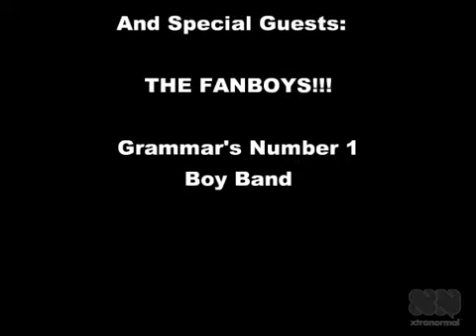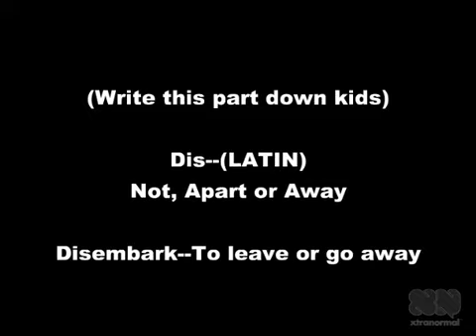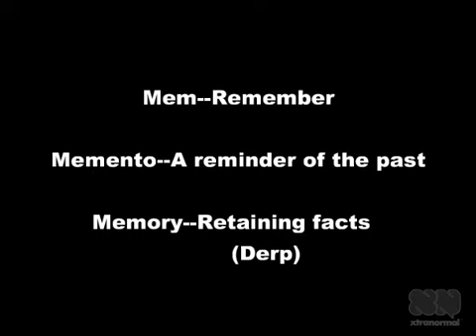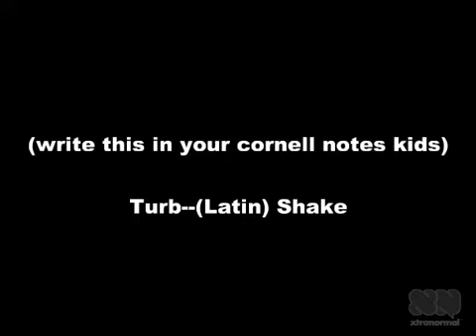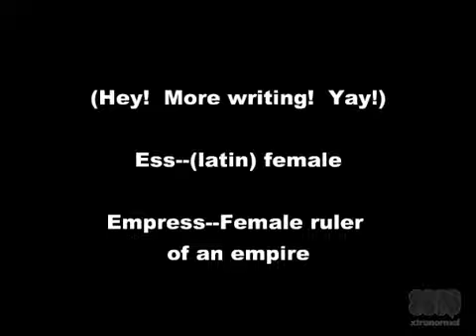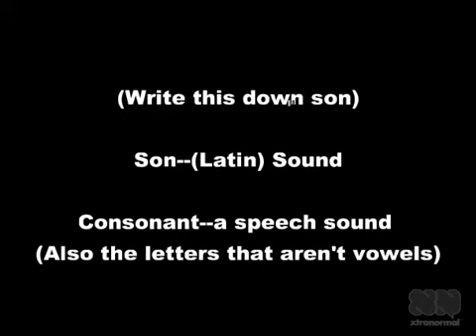Deep Doo Doo Nights Episode 4 (Vocab 7-5)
Vocabulary unit 7-5 Mr. Drury's class